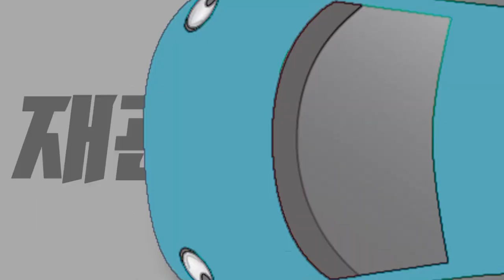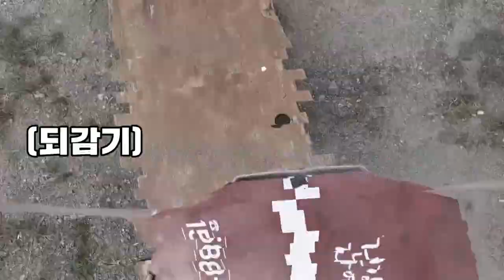드론으로 피자 배달하기!! 진짜로 성공했습니다ㅋㅋ 대박!! (Drones pizza delivery) [재관둥이]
꼭 해보고 싶었던 도전!! 드론으로 피자배달하기!
성공했습니다..! 이 정도면 성공한 거 아닙니까!?

개그맨 권재관과
모든 기계를 다루는 채널 재관둥이 입니다!!